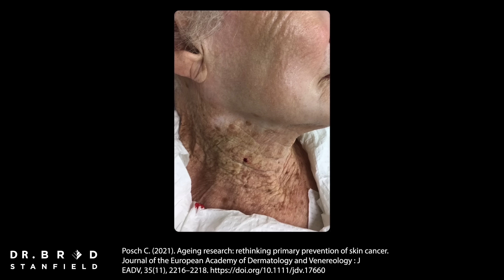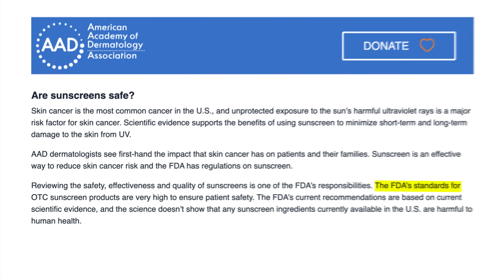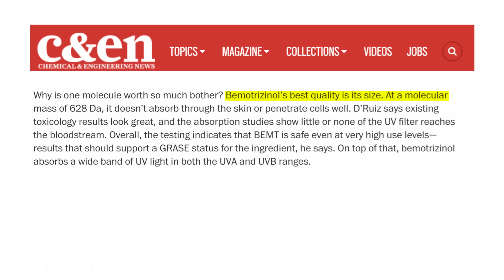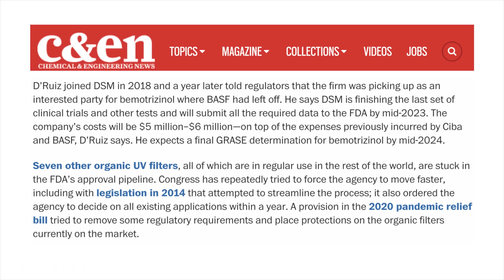Shockingly Good Anti-Wrinkle Cream (not sponsored)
Sunscreen is the best anti-aging cream, particularly if the sunscreen has an ingredient called bemotrizinol